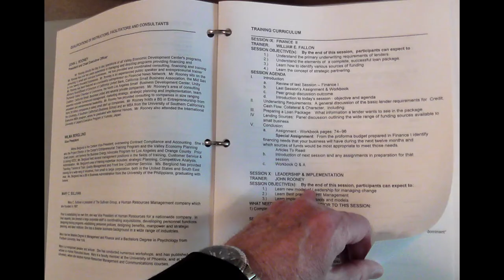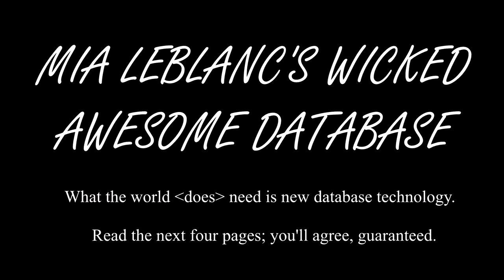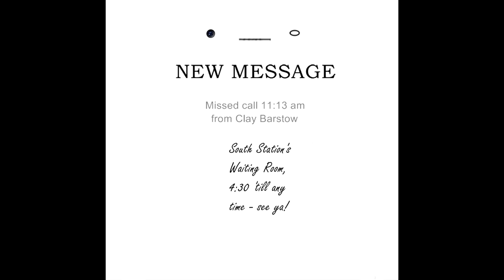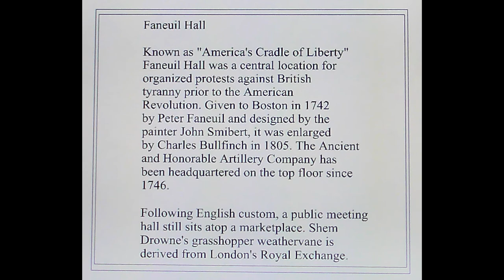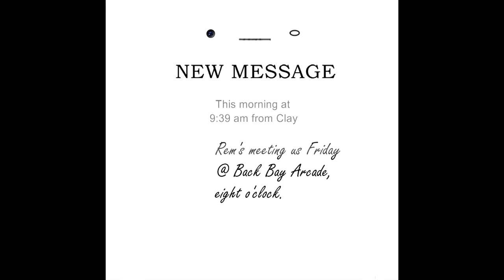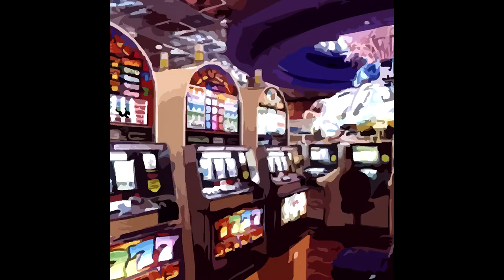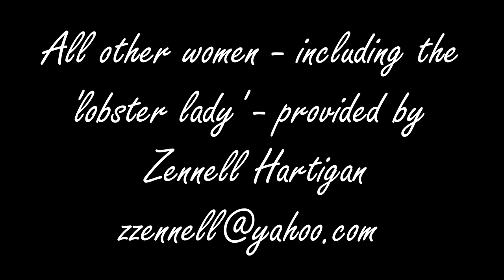Vengeance is Mine (La Venganza es Mía)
When Mia LeBlanc's original database-technology (without a patent) is stolen by her new boss, long-time friend Clayton Barstow proposes avenging her loss, with help from his Latino-American buddy Remy Gonzalez.

Logline:

Avenging the theft of Mia LeBlanc's new database technology requires planning, dedication, and good fortune. Work towards her vengeance also provides a surprise: the development of an Anglo-Latino love affair.

Synopsis:

Boston, the present. Mia LeBlanc, a recent Boston College Computer Science graduate, accepts a new job at Bayfront Computer Networks (BCN), in the Financial District of downtown Boston. She mentions to her manager Tim Snakeman that she developed a new database program, with innovatively new technology at its core. He responds with interest, and asks if she's shared her work with anyone else. Hearing 'no', Tim offers to review it. He does much more than that, stealing her program by claiming it as his own work.

Before long, Mia's friend Clayton Barstow calls after his prison release. Clay's attempt to alter his mother's health-insurance records – to secure more extensive treatment for her illness – failed completely when he was caught doing so. They soon enjoy take out food while getting caught up. Clay proposes that with the help of his buddy Remy Gonzalez, they can avenge her loss by looting BCN's financial systems.

Mia and 'Rem' hit it off immediately: their Anglo-Latino romance blossoms as quickly as their embezzlement plans do. Before long and amidst a wild, celebratory night in Boston, the 'make it or break it' theft of their lives occurs. The next morning finds them departing Logan International Airport, aboard their escape flight to Madrid.

Issues addressed: Morality; Loyalty; Immigration; Sexism; Elitism; Biculturalism.